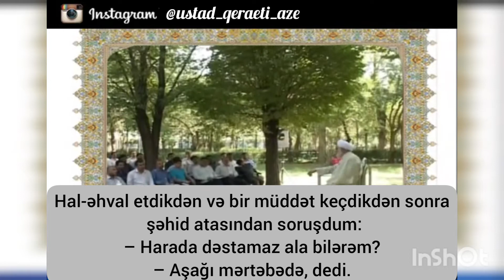Ustad Möhsin Qiraəti- Şəhid atasından həyat dərsi